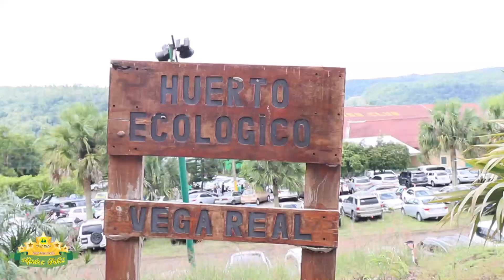24 ÁRBOLES POR LA VIDA | DÍA NACIONAL DEL ÁRBOL 🌱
SEMBRANDOENFERIA 🌱 | Conmemoramos el DíaNacionalDelÁrbol en la ExpoFeriaMadreFeliz2024 con la siembra de 24 árboles frutales en nuestro huertoecológico en @casaclubvegareal🌲🪴🌱 Un árbol por cada año exitoso de nuestra feria. 🎉

La celebración de este día tiene por finalidad la de promover en la ciudadanía la importancia de la conservación de los árboles por los múltiples beneficios ambientales que aportan a los humanos y a los ecosistemas en general. Desempeñan una función vital en la regulación de los ciclos climáticos e hidrológicos. @ambienterd 🌱

Desde Vega Real, consolidamos nuestras buenas prácticas a favor de la preservación y cuidado del medioambiente 🌿